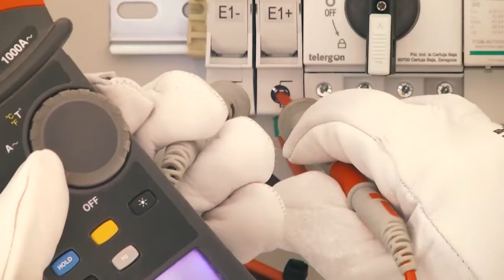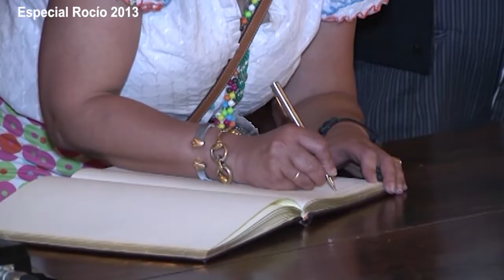ESPECIAL ROCÍO 2020 - 2013 LLEGADA MATALASCAÑAS